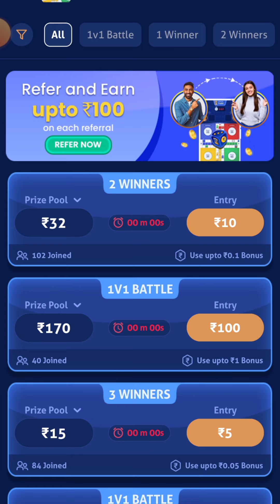beautiful bhabhi play 4 Ludo king game ll 4 players gameplay Ludo king game ll online games ll Ludo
Hello friend!

Try now!